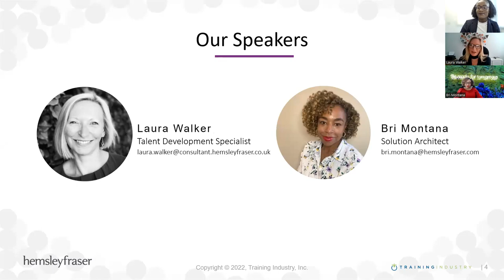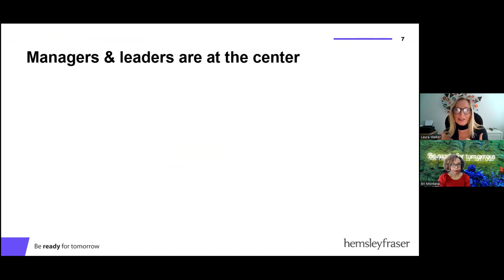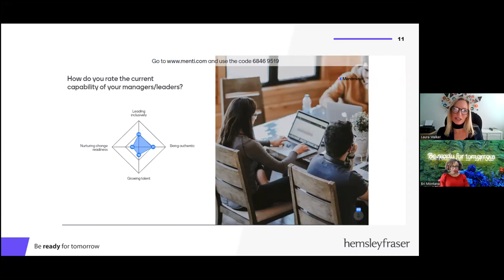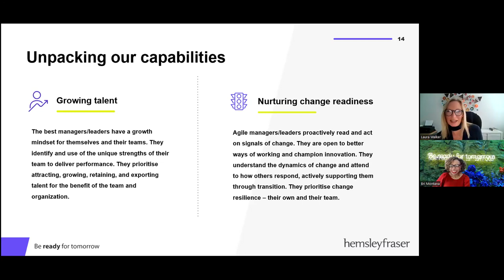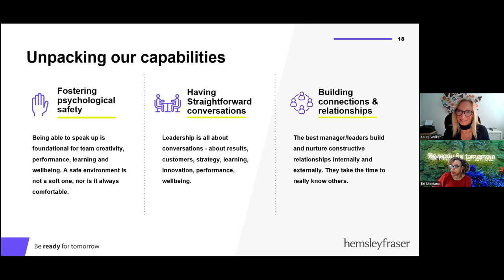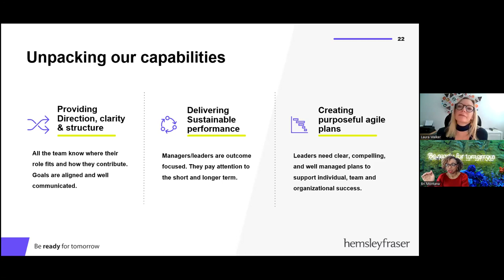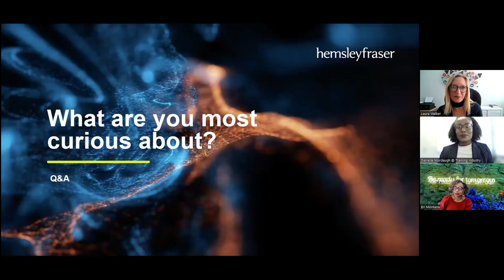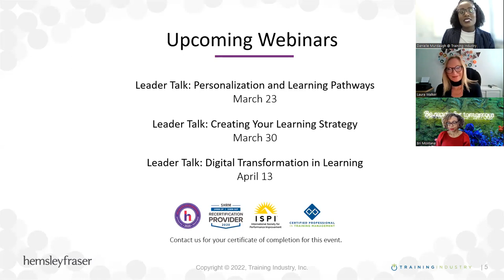What About the Managers? | Training Industry Webinar | Management & Leadership Framework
Organizations are learning to adapt to new ways of working. Managers bear the brunt of these challenges, and it can be tough. They need the right support to grow the capacity, capability and confidence to lead themselves and their teams.

Hemsley’s brand new model draws on the latest insight and evidence along with 30 years of experience. It captures the multi-dimensional role of managers/leaders and identifies the top 10 capabilities they need to be successful. It challenges assumptions about leader development — why shouldn’t development be exciting and engaging for them too?